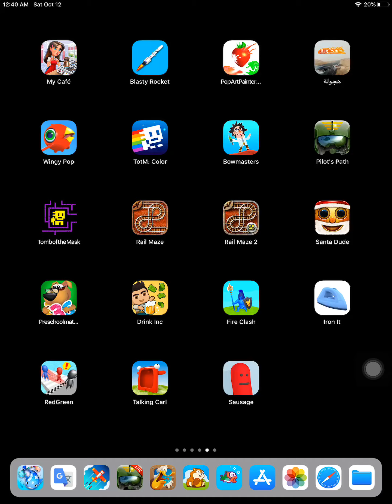Iron it by mintah